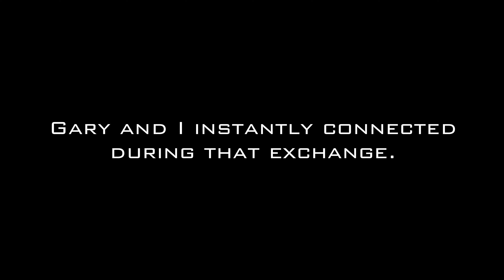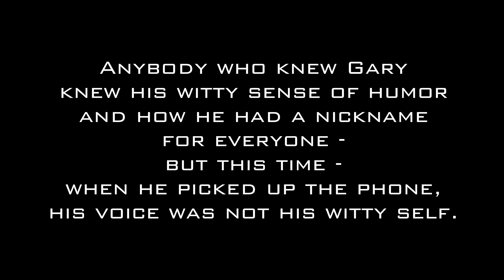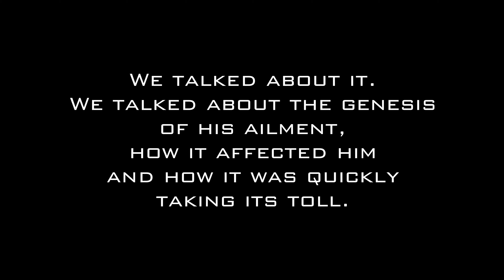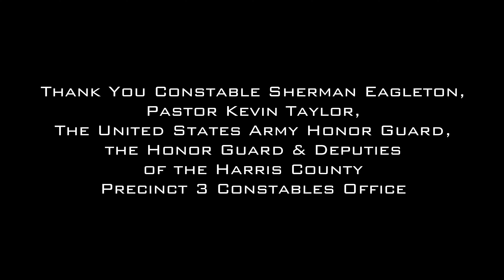In Memory of Captain Gary Winston Jones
Captain Gary Winston Jones went to be with the Lord Tuesday morning the 15th day of June 2021.

I flew to Houston and was on the ground less than 8 hours to attend and document this event before returning to the west coast for a prior commitment.  It was truly a beautiful and moving celebration of a life well lived.

This experience depicts the events that occurred at Captain Jones' funeral which included a moving ceremony conducted by the United States Army Honor Guard, a beautiful sermon by Pastor Kevin Taylor and well organized motorcade conducted by Constable Sherman Eagleton of the Harris County Precinct 3 Constable's Office.

What did the Army Honor Guard say as the folded United States Flag was presented?
"On behalf of the President of the United States, the United States Army and a grateful Nation, please accept this flag as a symbol of our appreciation for your loved one's honorable and faithful service."